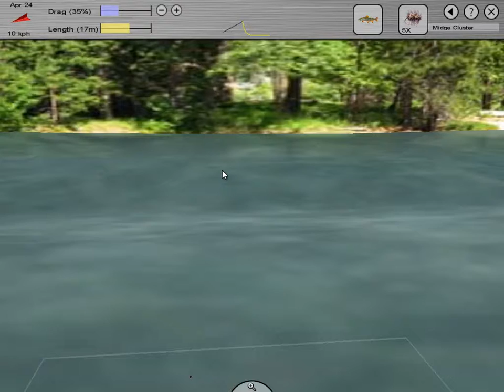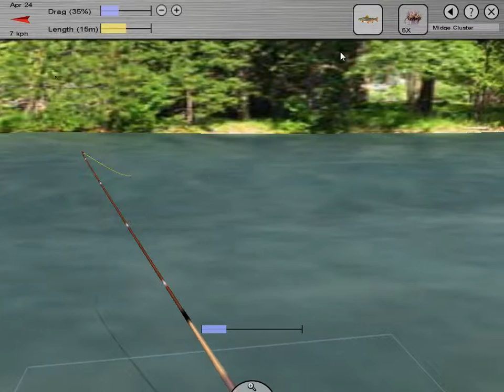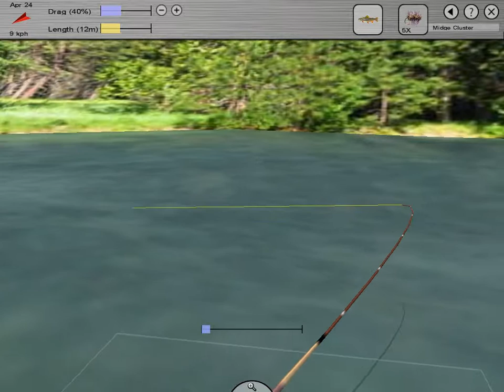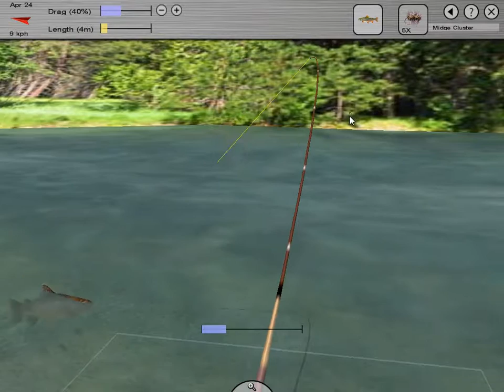Trucha 18 kg flysim